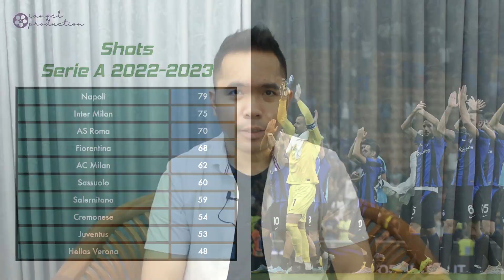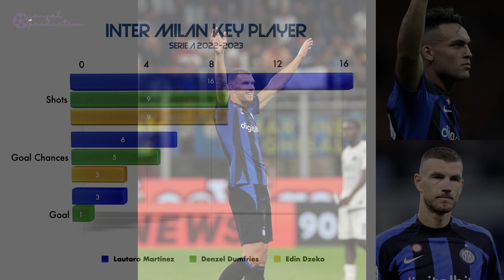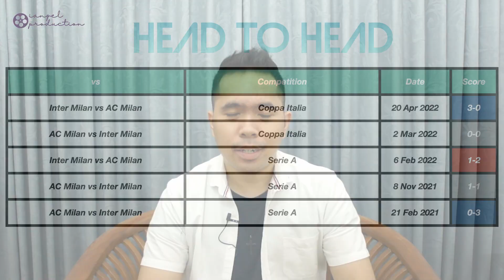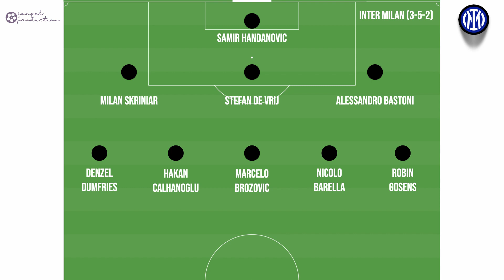Prediksi AC Milan Vs Inter Milan: Lautaro Martinez Mengaum, Stefano Pioli Tersenyum | Derby Milan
Halo Gaes, Bang Ian Tambunan kini Prediksi AC Milan Vs Inter Milan: Lautaro Martinez Mengaum, Stefano Pioli Tersenyum | Derby Milan

0:00 Pembukaan
0:32 AC Milan dan Inter Milan Jagoan Shots
1:23 Pemain Kunci AC Milan
2:38 Pemain Kunci Inter Milan
3:55 Head to Head
5:08 Susunan Pemain Inti dan Komentar Pioli & Inzaghi
7:07 Prediksi Skor AC Milan vs Inter Milan
8:07 Penutupan

AC Milan vs Inter Milan akan berlangsung dalam laga pekan kelima Liga Italia di Stadion San Siro, Sabtu (3/9/2022) pukul 23.00 WIB.

Di video prediksi AC Milan vs Inter Milan gue menerangkan kehebatan I Rossoneri dan I Nerazzurri dalam menghujani lawan dengan tembakan.

Pada analisis prediksi Milan vs Inter sekarang Bang Ian Tambunan mengutarakan nilai plus pasukan Stefano Pioli dalam menciptakan gol pada 15 menit pertama tiap babak.

Prediksi Inter Milan vs AC Milan ini membahas kebolehan Rafael Leao, Theo Hernandez, dan Olivier Giroud dalam menanggulangi absennya Ante Rebic.

Preview AC Milan vs Inter Milan membuka nama bintang di skuad asuhan Simone Inzaghi, yakni Lautaro Martinez, Denzel Dumfries, dan Edin Dzeko.

Preview Milan vs Inter mengungkap head to head Pioli saat jumpa Inzaghi.

Melalui preview Inter Milan vs AC Milan, rekor perjumpaan kedua kubu juga ikut diperbincangkan.

AC Milan vs Inter Milan prediction menampilkan prediksi susunan pemain inti terbaik, sekaligus komentar Stefano Pioli dan Simone Inzaghi.

Milan vs Inter prediction menyajikan kualitas Zlatan Ibrahimovic dan Romelu Lukaku yang sama-sama cedera dan menjadi kehilangan bagi timnya.

Selamat menikmati Inter Milan vs AC Milan prediction dari gue ya Gaes.

Sehat selalu dan Tuhan memberkati ya Gaes.

Video Editor: @tobasymphony (Instagram)